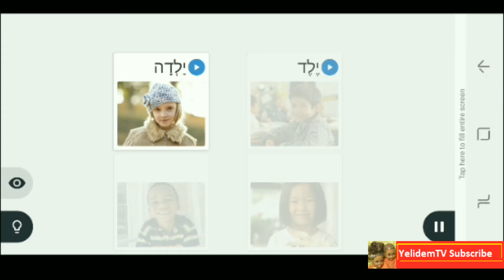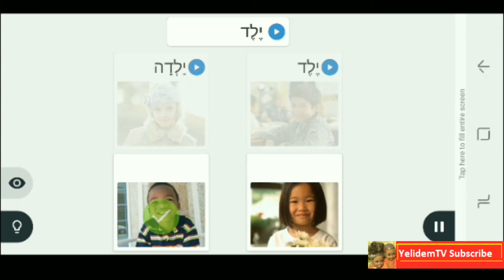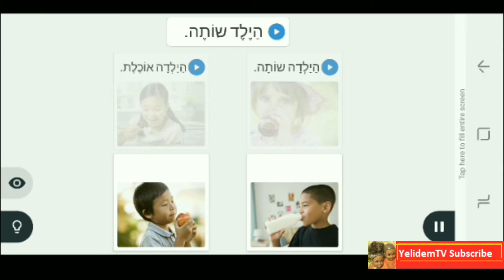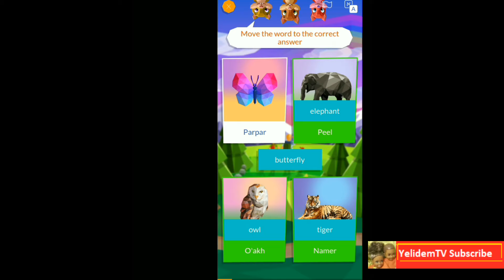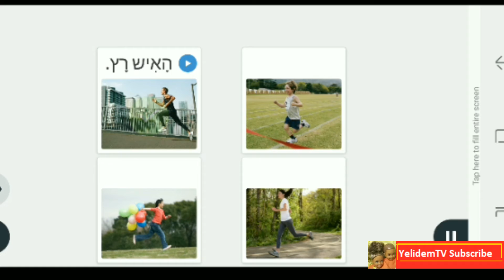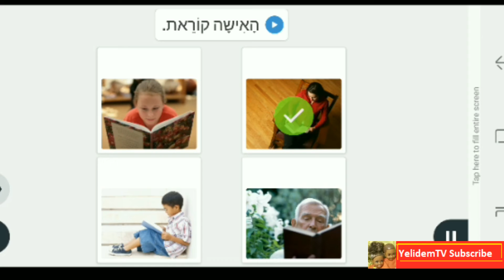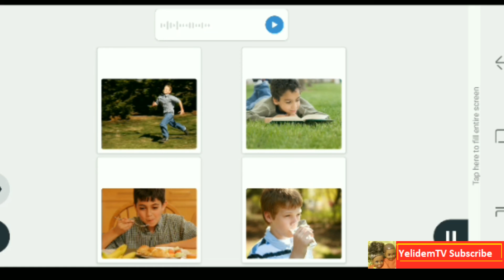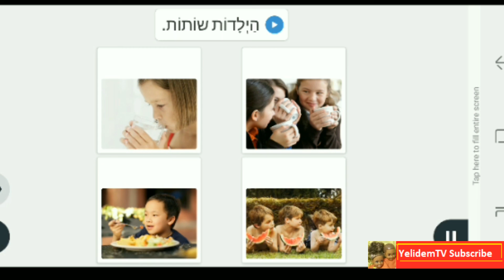Yelidem Tv Presents wilderness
As we prep for sukkot  Check this video out. These are just test runs for the real project. I will allow you all to see the rough draft. These were unlisted.

Check out mondly, and rosetta stone. are the  games i used in this video.

music J cole, neighbors,
all music in this  Video i do not own
absoutuly posilutley Mege hertz.

Barbies Matell
priest Check out Ebo Toys.
All other dolls, Black panther , anothy mackie, belong to their respective toy maker.